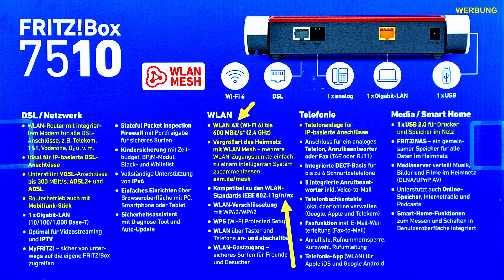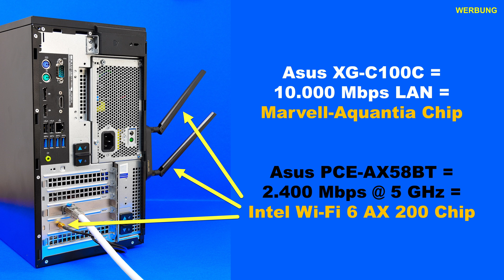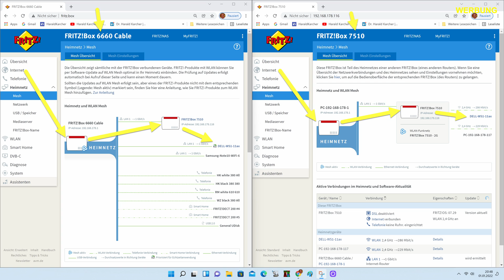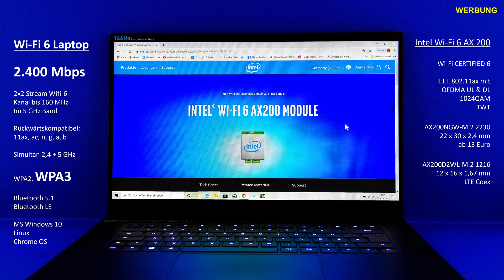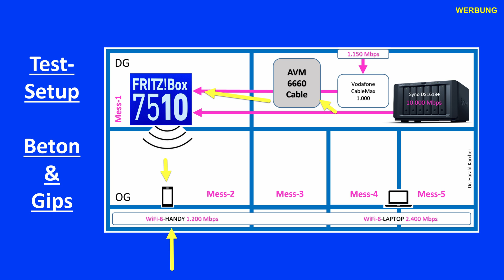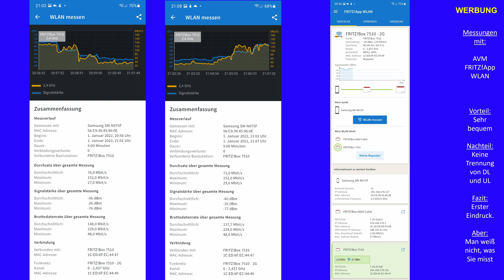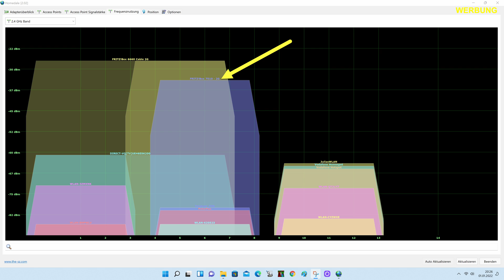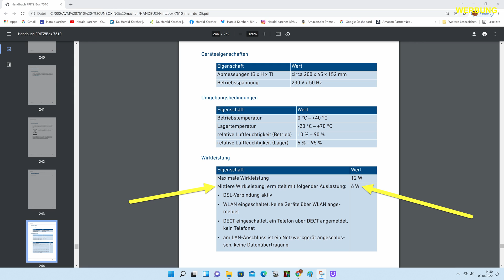AVM FRITZ!Box 7510 WLAN MESS TEST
Die AVM FRITZ!Box 7510 spart sich 5 GHz, und funkt nur auf 2,4 GHz. Allerdings modern, mit WiFi-6 alias 11ax, bis 600 Mbps Brutto. Wir messen, was Netto im hintersten Zimmer übrigbleibt.

00:00 WiFi-6 - 11ax/n/g
00:45 Test-Aufbau
01:58 Mess-Test: Internet & WiFi-6-PC
04:54 Mess-Test: NAS & WiFi-6-LAPTOP
07:22 Mess-Test: NAS & WiFi-6-HANDY
08:48 Funk-Frequenz-Spektrum
09:43 WLAN-Werte übertragbar?
10:24 Strom-Kurve